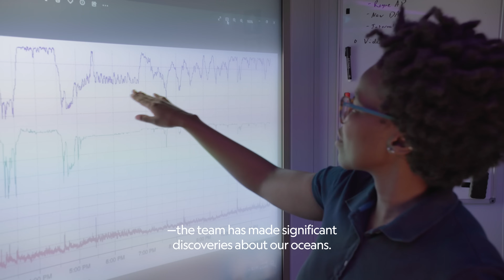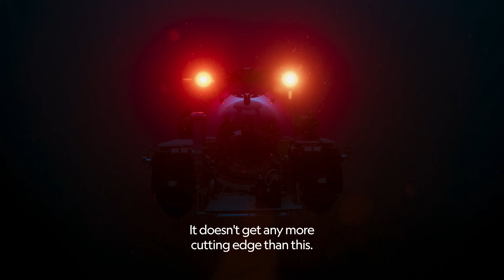Meet the Explorers | OceanXplorers | National Geographic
OceanXplorer is the most technologically advanced research vessel ever built, but a ship is only as good as its explorers. Meet the team of highly talented specialists joining @OceanX aboard. They are pushing the boundaries of ocean exploration further than ever before at Earth's final frontier.

These remarkable explorers are making groundbreaking discoveries you've never seen before. Premiering Sunday, August 18 at 9/8c on National Geographic and streaming soon on Disney+ and Hulu.